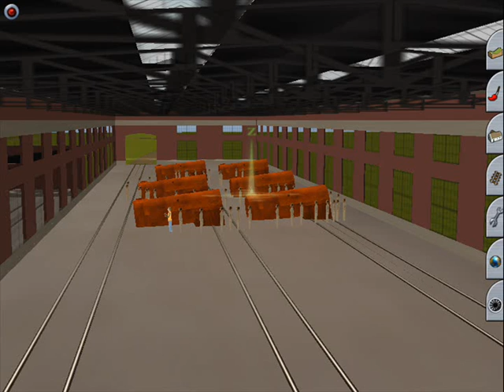LMS Stanier 2P Build The Steam Locomotive